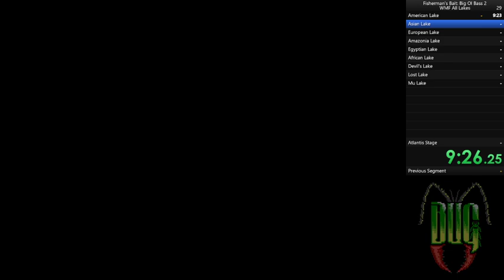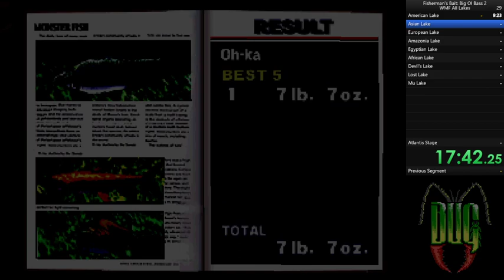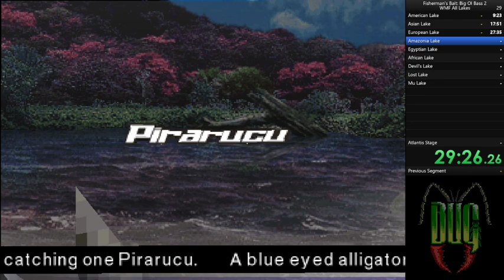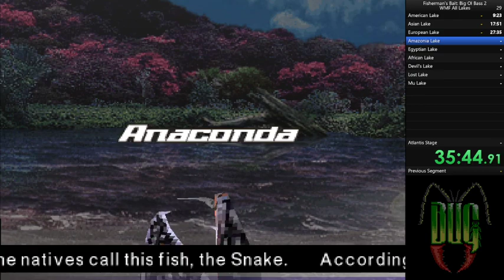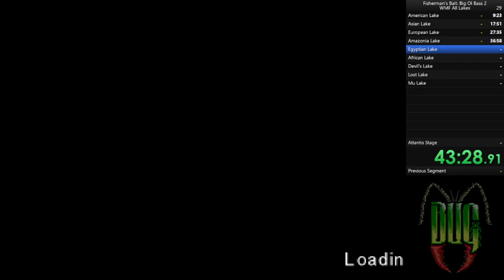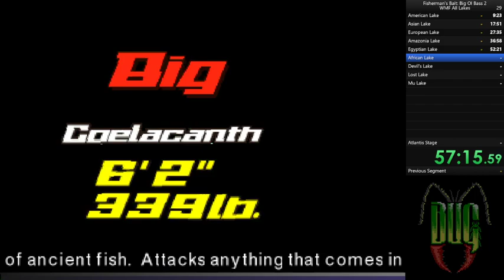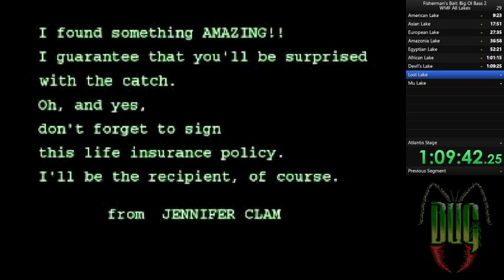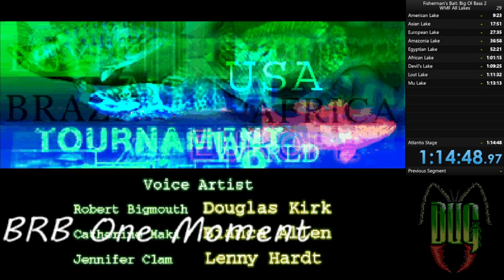Big Ol' Bass 2 World Monster Fishing All Lakes%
WMF All Lakes%